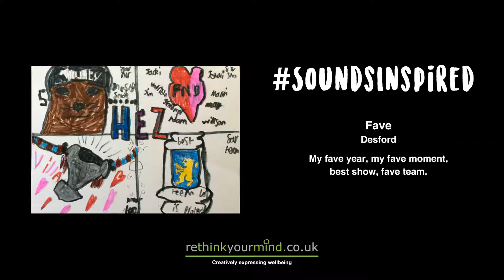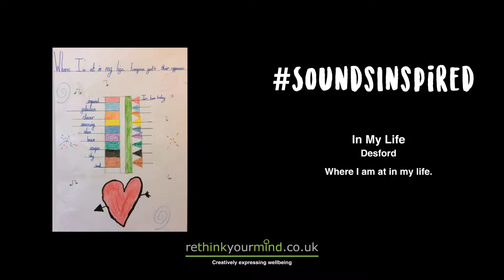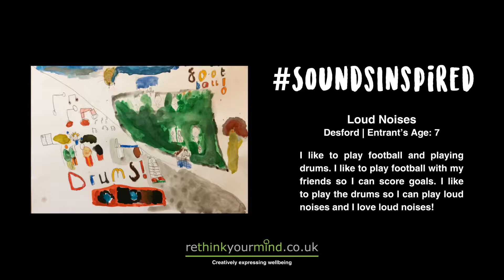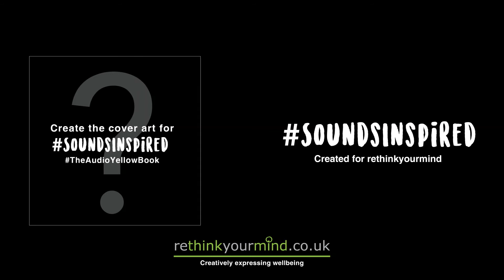2nd Set - Sounds Inspired Entries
2nd set of Entries for the SoundsInspired​ creative project - All these entries came from students at Desford Community Primary School and were created during ChildrensMentalHealthWeek by those in school

 Free to enter open to all ages - Click the link to find out more and get involved

This video includes some of the entries submitted during Children's Mental Health week - Share the things that inspire you to uplift and inspire others

Thanks Primal Mistry for all the help with the graphics

Track written by refuge and features Mark Morriss of the Bluetones, Lucy Ward, Kitten Pyramid, the Maias, Barkhaus - find out more about them all here

rethinkyourmind - Creatively Expressing Wellbeing